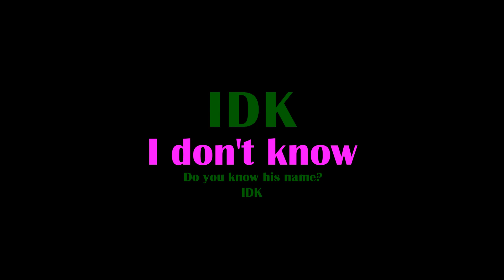IDK | Full Form of IDK | IDK Stands for | Meaning of IDK | Abbreviations IDK | How to use IDK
IDK | Full Form of IDK | IDK Stands for | Meaning of IDK | Abbreviations IDK | How to use IDK | How to Pronounce IDK | How to Pronounce IDK